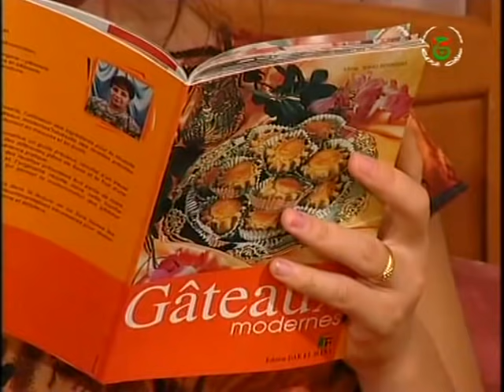المسلسل الجزائري اللاعب الحلقة 2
مع محمد عجايمي - فتيحة بربار - سيدعلي كويرات - مليكة بلباي - أسماء جرمون - سمير عبدون - نوال زعتر - عبد الكريم بريبار - نوال زميت - وليد بولفراد - عبد الباسط بن خليفة - لامية بوسكين - فريدة كريم
إخراج : جمال فزاز
إنتاج التلفزيون الجزائري 2004